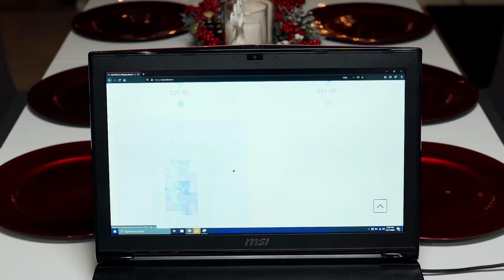Holiday Sauced Special 25% Off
Holiday Sauced ad featuring items from our website. Grab some before this holiday season ends